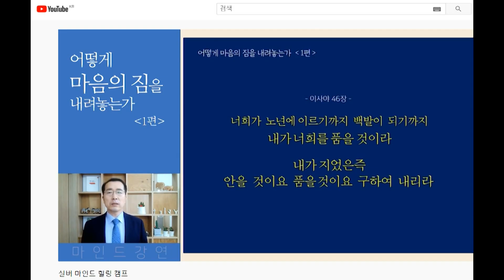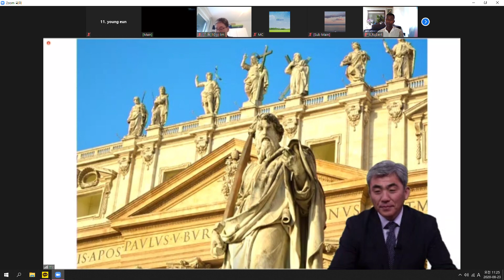[주간뉴스] 국내외 선교 소식 및 교회 근황_200829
- 2020 온라인 실버 여름캠프
3일간 유튜브 생중계와 화상채팅 어플 '줌'통해 참가
- 전북 온라인 실버 여름캠프
전주 150개 요양시설에 실버캠프 컨덴츠 전달
- 인천 온라인 실버 마인드 힐링캠프
이틀간 온라인 1300여명에게 복음 전해
- 케냐 교파와 교도소 온라인 수양회
전국 23개 교도소에 TV후원과 말씀 컨덴츠 전달
- 콜롬비아 온라인 한국 키즈캠프
- 2020 유럽 온라인 여름 수양회